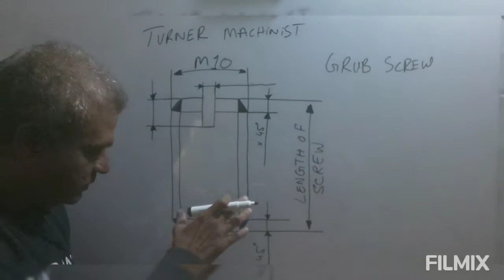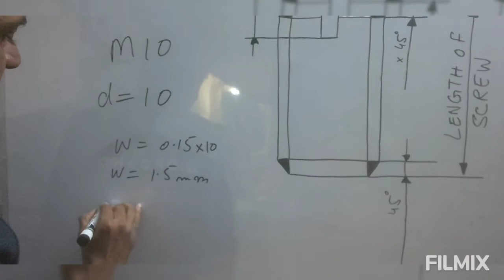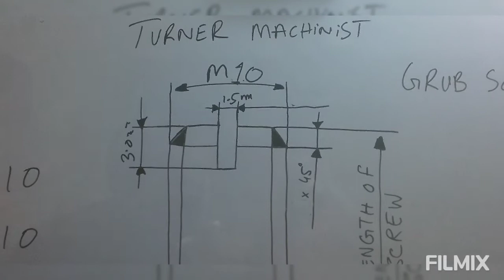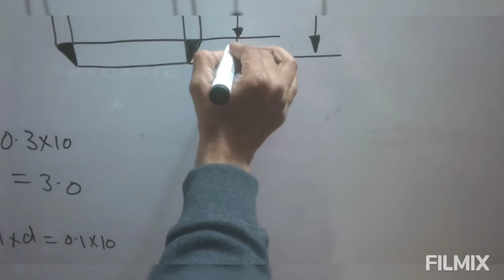Grub screw sizes calculation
GRub screw#Calculation